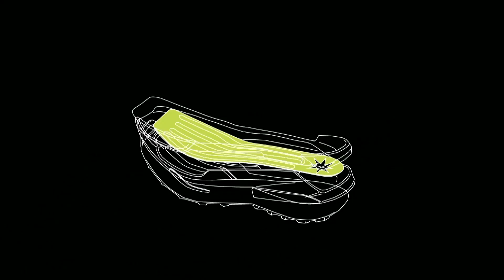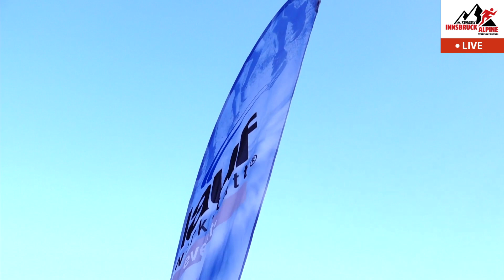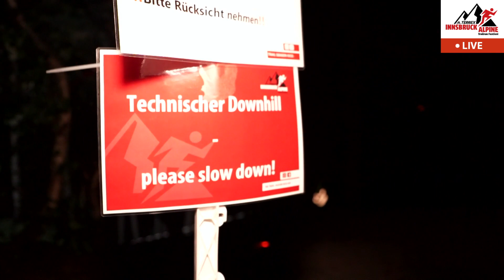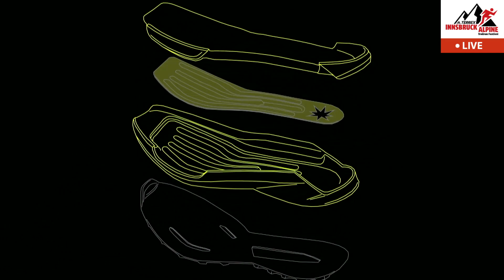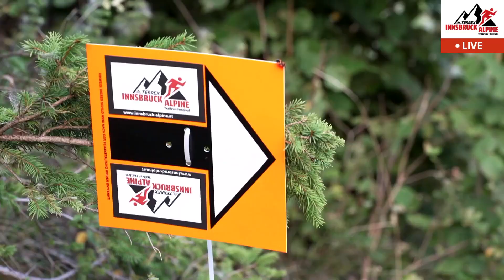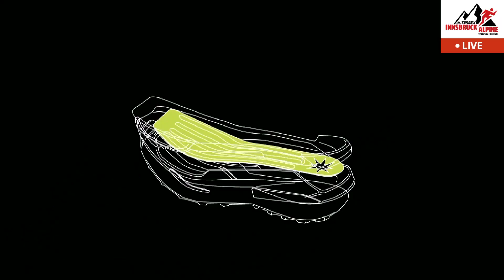2021 Live Stream Freitag - adidas TERREX Innsbruck Alpine Trailrun Festival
Live-Bilder von der Strecke, den Finishern und Interviews mit ExpertInnen und LäuferInnen.